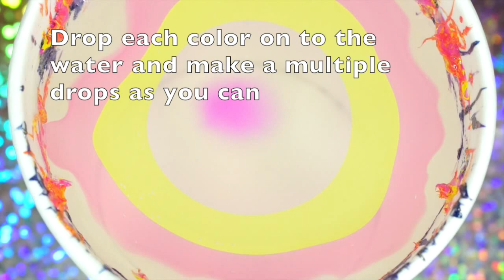Flower Watermarble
🔴 Jade White
🔴 @opi_products opihellokitty that I got which is My Twin Mimmy, Super Cute in Pink, Spoken from the Heart.
🔴Purecolor 7 Watermarble too from@whatsupnails link in her bio.
🔴Room temp of water or Distilled
🔴 Scatch tape
🔴Scissor
🔴 Clean Up Brush
🔴Tweezer
🔴 Apply Sechevite Top Coat
🔴 Video Editor iMovie
🔴 Camer Sony a6000 withFE 90mm Macro lens

Where to buy the Products i used!